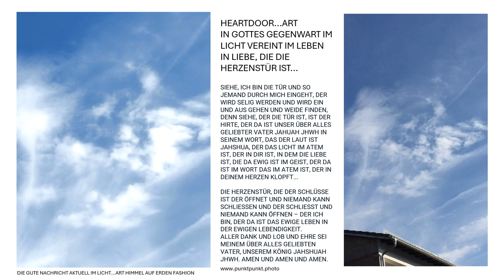Gott schauen Gottesschau aktuell Offenbarung eins mit Gott vor Augen vereint mit meinem Vater